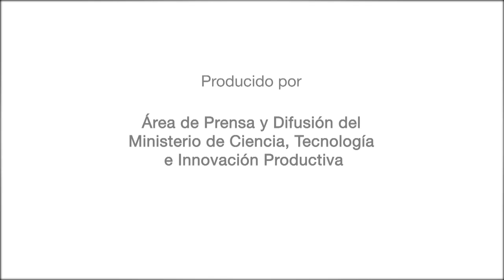Arqueología en Tecnópolis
En el pabellón de Arqueología de Tecnópolis, los visitantes conocerán de cerca el trabajo que arqueólogos y antropólogos realizan en el territorio argentino, y los descubrimientos realizados sobre la vida de los primeros pobladores de estas tierras. El espacio, organizado por el Ministerio de Ciencia, Tecnología e Innovación Productiva y la Fundación Félix de Azara, ofrece al público un acercamiento a las disciplinas científicas que estudian los cambios que se producen en la sociedad a través del análisis de los restos materiales.